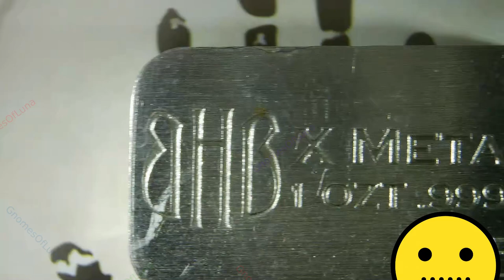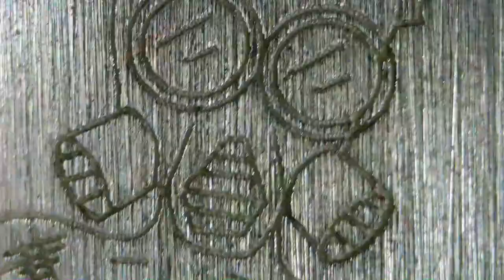2023 Apocolypse Guy / Black Hand Bullion & XMetals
2023 Apocolypse Guy / Black Hand Bullion & XMetals

Year 2023
Title: Apocolypse Guy
Mint: Black Hand Bullion & XMetals
1 oz Silver Bar

Very fine laser etching. I'm not sure of the title of this bar.